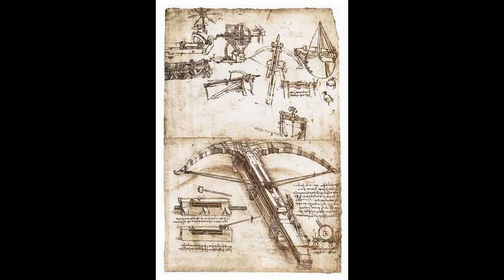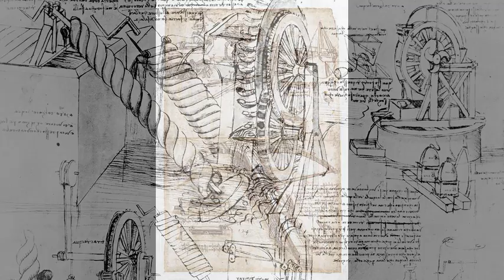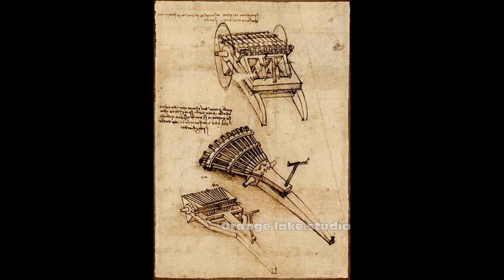Renaissance in Europe and England in Tamil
The Renaissance was a fervent period of European cultural, artistic, political and economic “rebirth” following the Middle Ages. Generally described as taking place from the 14th century to the 17th century, the Renaissance promoted the rediscovery of classical philosophy, literature and art